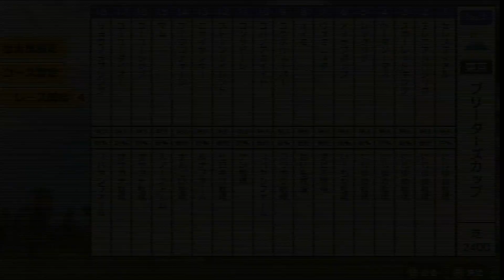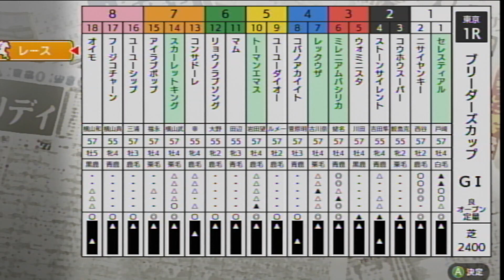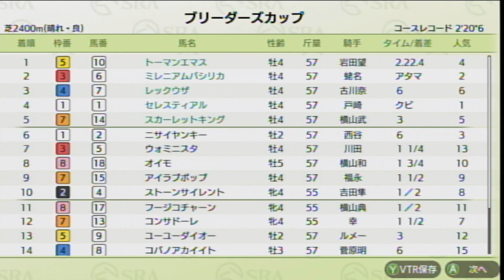ダビスタSwitchブリーダーズカップ オンライン対戦 part1153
アイラブポップ　　　　　　　　いーちや牧場
ウォミニスタ　　　　　　　　　ダビル牧場
オイモ　　　　　　　　　　　　おいも牧場
コウホウスーパー　　　　　　　コウホウ牧場
コバノアカイイト　　　　　　　コバヤシファーム
コンサドーレ　　　　　　　　　ケン牧場
ストーンサイレント　　　　　　ヒロキコ牧場
ニサイヤンキー　　　　　　　　ルナファーム
フージコチャーン　　　　　　　すんごい牧場
マム　　　　　　　　　　　　　スノーファーム
ユーユーシップ　　　　　　　　オサカナ牧場
ユーユーダイオー　　　　　　　オサカナ牧場
リョウノラブソング　　　　　　コバヤシファーム